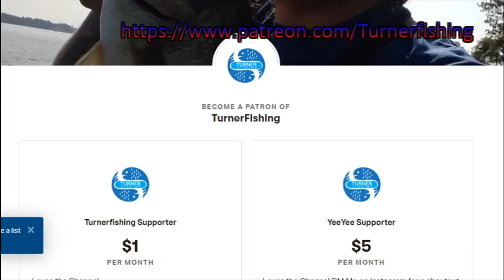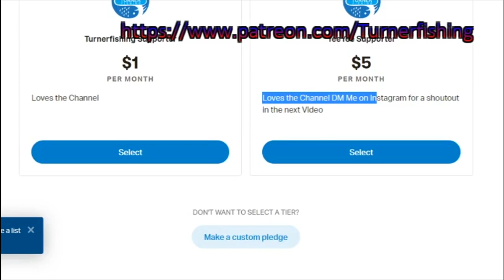Kayak Crappie Fishing with a Jig Pole Lake Murray 2020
Bridge Jig Pole Fishing For A Limit Of Slab Crappie ( Kayak Crappie Fishing)

The Rivers have finally cleared up enough and some post spawn crappie have made there way to blacks bridge and we hooked into a few with jig pole. Lake murray is an amazing crappie lake!

Social Media